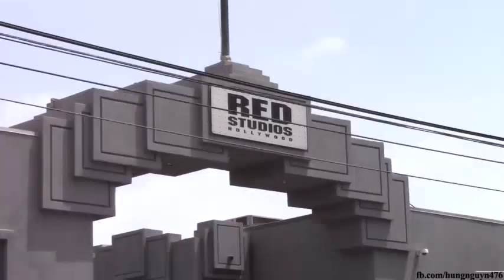OMG!!!Ben Affleck And Jennifer Lopez Hold Hands At RED Studios After Skipping The Met Gala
CNR or Celebrity News Reel, Whatever you call, but the fact is we are digging for their secrets, the inside stories of the celebrity stars, you love the most.

Jennifer Lopez - Ben Affleck Engaged

Recently, the star couple bought a house worth $ 50 million in Bel Air, California. Jennifer Lopez's mother and daughter have moved here. Before that, they settled in Miami. Ben Affleck has to live in California to raise children with ex-wife Jennifer Garner. Lopez decided to move closer to Affleck so she wouldn't have to be in a long distance relationship. Her children have also found a new school in their new home and enrolled last fall.